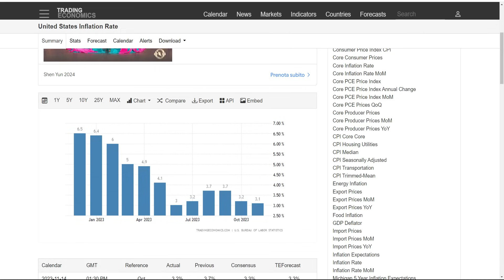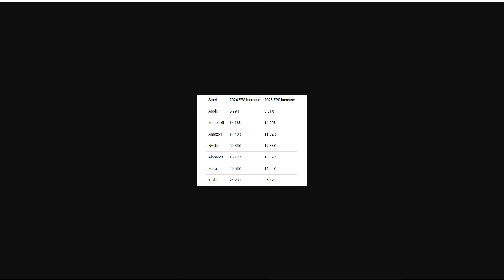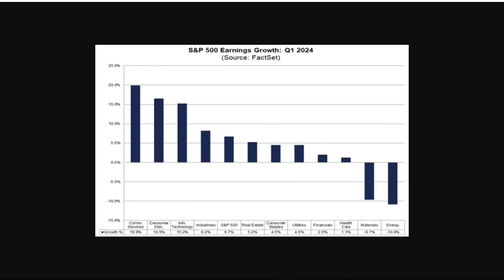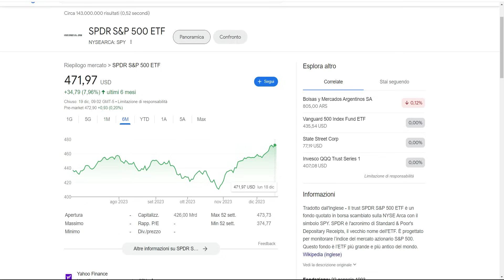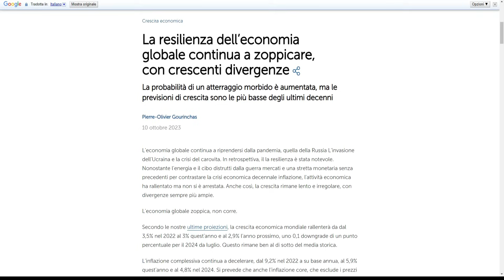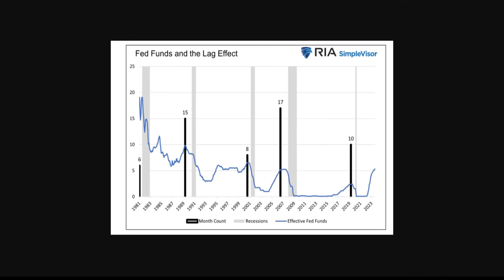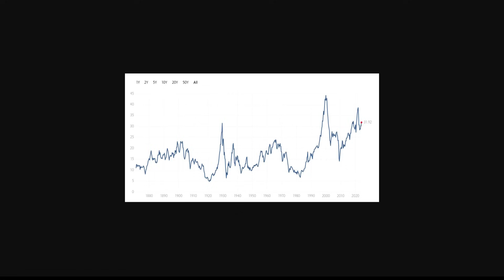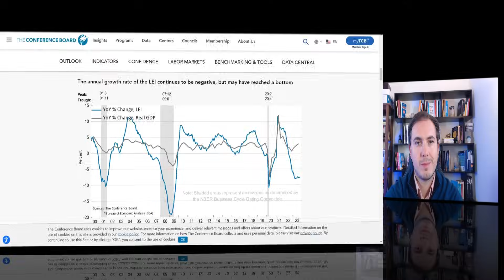Mercati Finanziari 2024: Cronaca di 3 Scenari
Voglio farvi rendere conto come sia semplice ad oggi costruire una tesi rialzista, una neutrale e una ribassista sul prossimo futuro dei mercati finanziari in maniera credibile. Questo a riprova di quanto sia complicato e forse neppure necessario tentare di prevedere l'andamento del ciclo economico. E allora qual 'è la soluzione. Avere dei programmi d'investimento sensati e perseguirli curando il mindset.